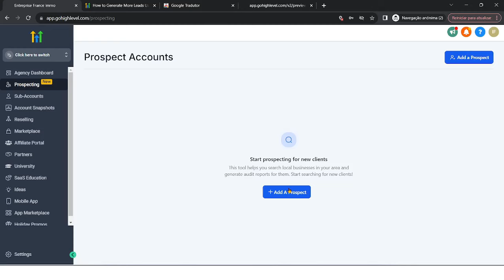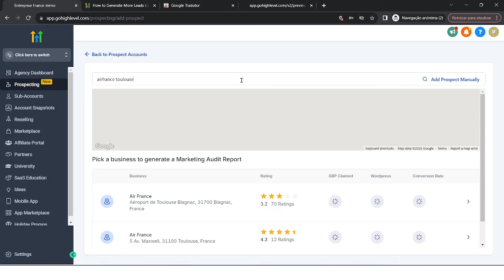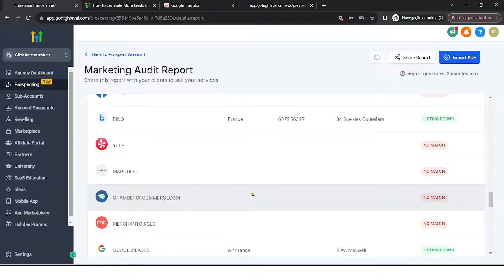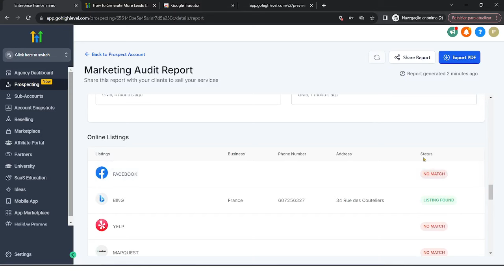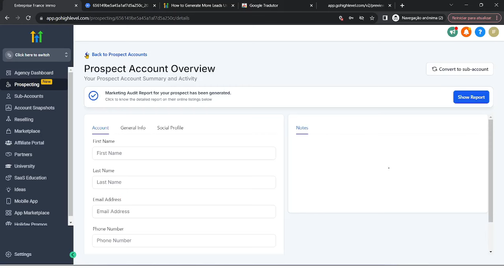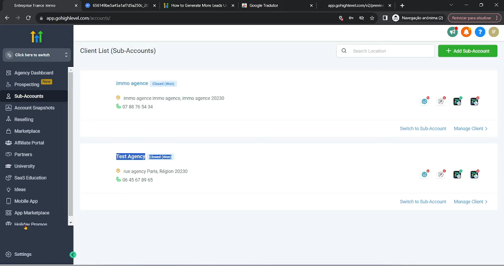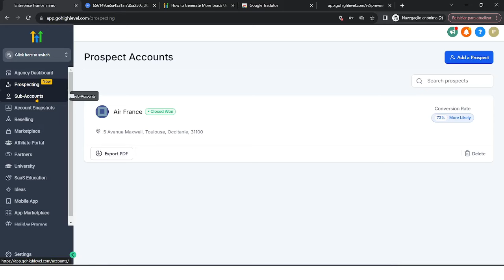Go High Level Tutoriel: L'outil de Prospection